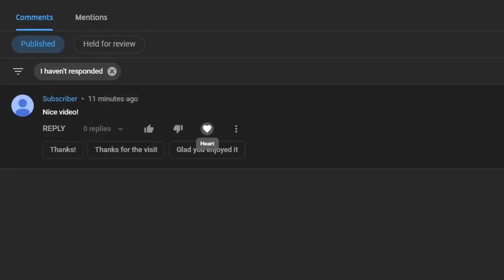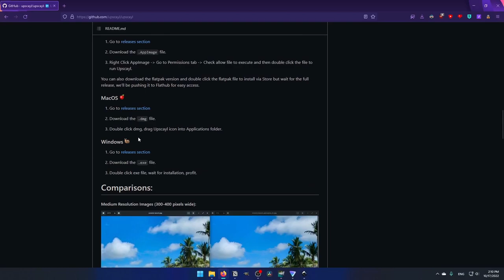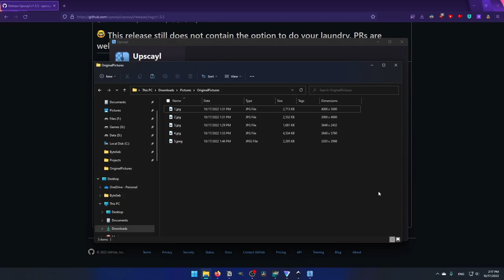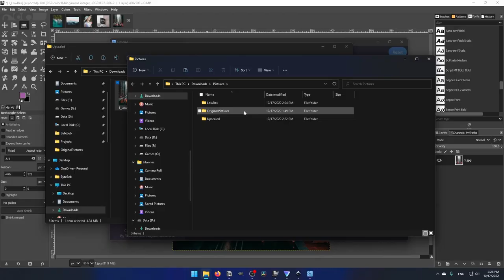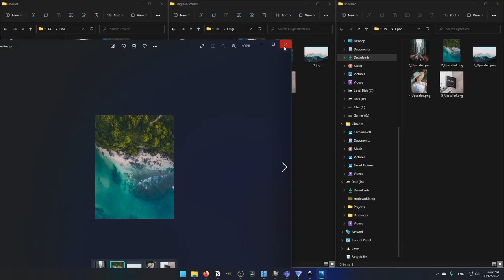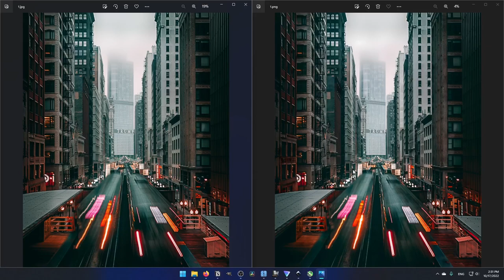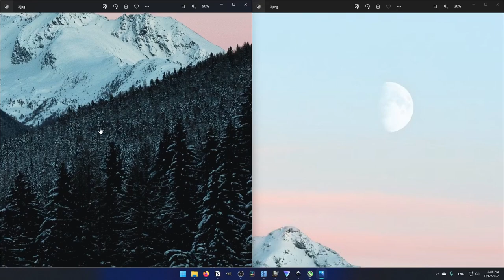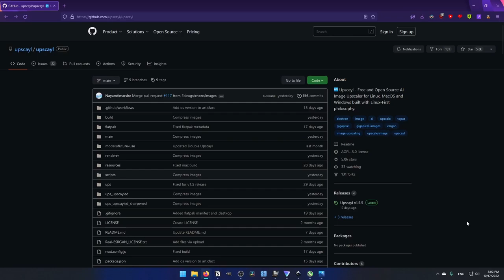Free AI picture scaling with Upscayl!